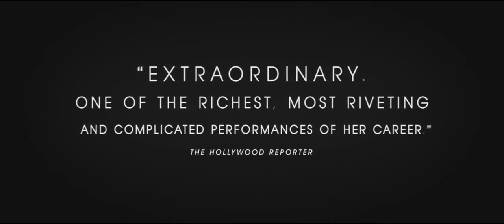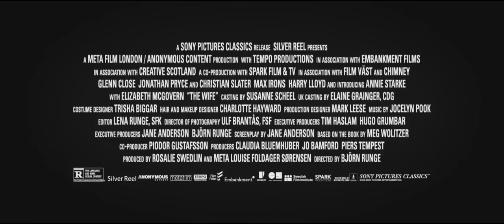ТРЕЙЛЕР (АНГЛ.) "ЖЕНА" 2018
За каждым великим мужчиной всегда стоит великая женщина – таковой можно считать и героиню ленты «Жена» Джоан Кастлман (Гленн Клоуз), уже не молодую красавицу-аристократку, идеальную спутницу жизни харизматичного писателя Джо (Джонатан Прайс). Сорок лет Джоан потратила на то, чтобы ее муж мог взлетать на новые литературные высоты, пока не оказался в шаге от получения Нобелевской премии, а она – от мысли о разводе. Все это время она закрывала глаза на его неверность, а любое проявление худших сторон его характера списывала на причуды творчества, проявляя все свое достоинство и чувство юмора. Но однажды их брак стал напоминать уж слишком неравный компромисс, и Джоан оставляет супруга в самый ответственный момент его жизни.